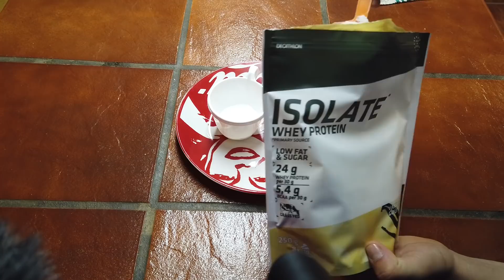HIDRATACIÓN PARA HARD ENDURO / EnduVlog nosoypro22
Hoy vengo a enseñaros una mezcla que podéis probar en casa, la hidratacion es muy importante y por eso quería dedicar el vídeo de hoy para este tema, espero que os guste.